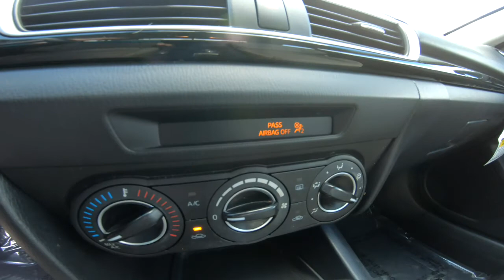2015 Mazda3 i Touring - Used Car For Sale - St. Paul, Minnesota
Please visit Jackson Auto East to view this Used Bronze 2015 Mazda3 i Touring for sale in St. Paul, MN

Description
Used 2015 Mazda3 i Touring FOR SALE near St. Paul, MN